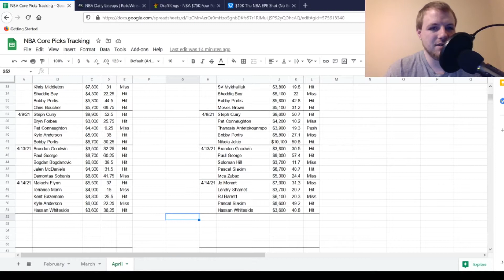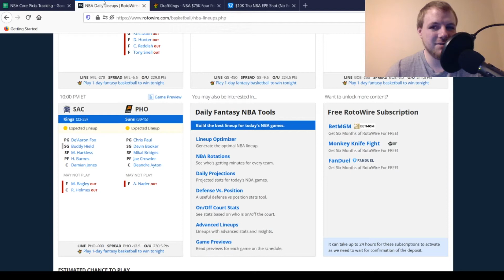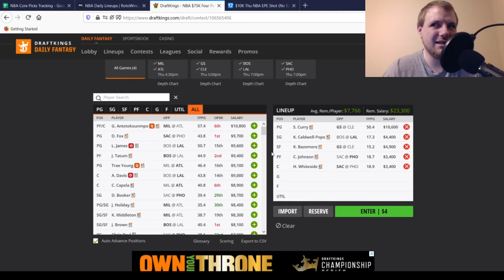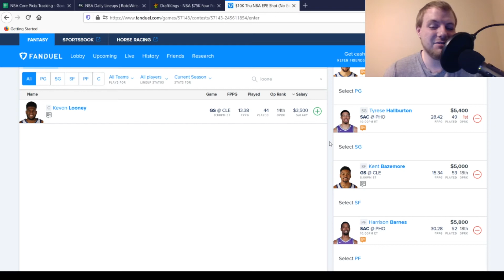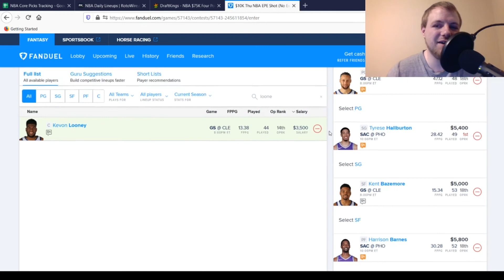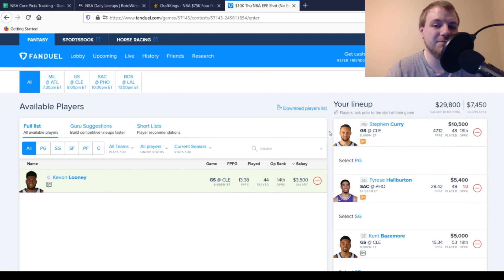NBA DFS 4/15/21 | My Favorite Plays at PG, SG, SF, PF and C on Both FanDuel and DraftKings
In this video I go through my Favorite Plays at PG, SG, SF, PF and C on both FanDuel and DraftKings.

0:00 Intro
0:11 Yesterday's Recap
2:19 Injuries
4:30 DraftKings Picks
6:39 FanDuel Picks
9:37 Closing